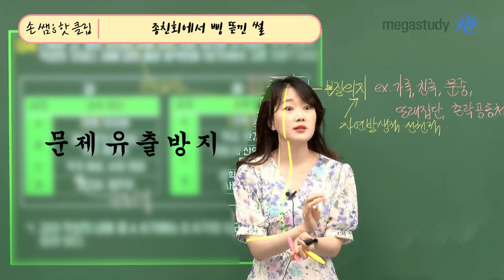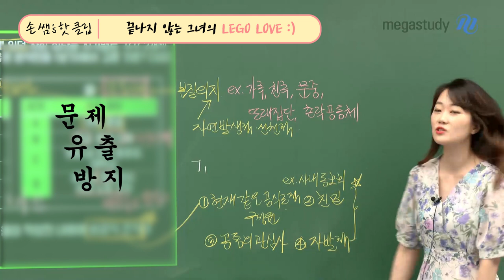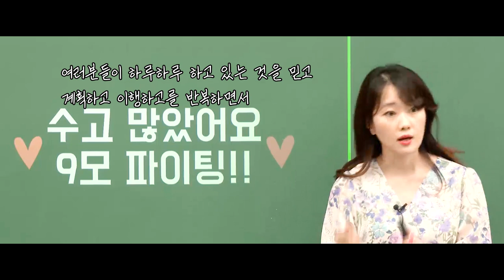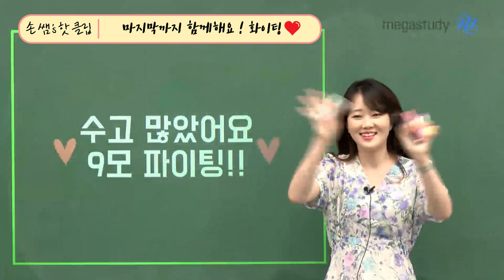[메가스터디] 사회문화 손고운쌤 - 9평 대비 라이브 썰 모음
사회문화 손고운 선생님의 9평 대비 라이브 썰 모음!

- 사회문화 손고운 선생님에 대해 더 자세히 알고 싶다면?